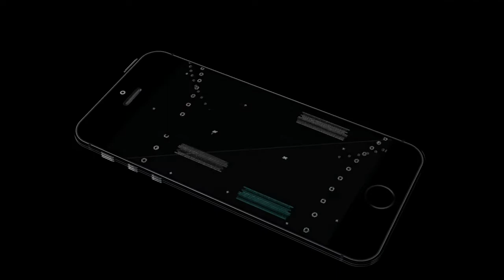Jatuh Bangun Bikin Usaha Perjalanan Wisata Halal | Fatmawati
Belajar dari pengalaman dan kepedulian sekaligus dikombinasikan dengan profesi, Fatmawati yang selama ini menjadi dosen mulai merambah bisnis perjalanan wisata halal. Tidak sekadar wisata semata, melainkan menghambil hikmah dan pelajaran dari semua perjalanan religius di tempat-tempat yang diabadikan dalam Alquran.

Namun, mengelola bisnis tidak sekadar dan satu-satunya capaian adalah mencari untung. Banyak hal yang bisa didapat dari bisnis wisata halal terutama di area tiga agama Masjidil Aqsa. Termasuk keuntungan pelajaran hidup dari penipuan dan kerugian yang dialami dalam melakoni bisnis ini.

KANTOR PUSAT ALAMAT : JL. DARUSSA’ADAH NO 76 KEL.CINANGKA KEC.

Follow akun IG channel ini ya untuk update informasi tamu NGOBROL dan video terbaru yang sudah tayang. Nantikan juga bakal ada give away dan hadiah kejutannya, lho...